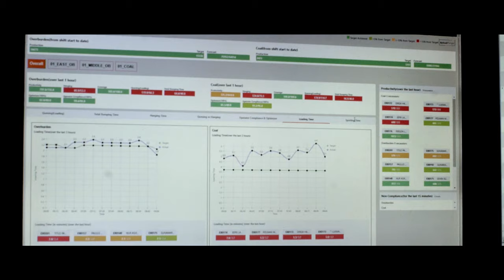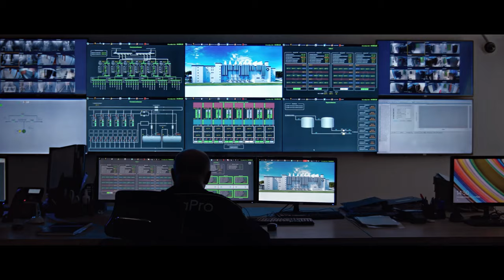Future of Manufacturing | Global Lighthouse Network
The World Economic Forum's Global Lighthouse Network brings together 44 of the most advanced factories in the world that are showing leadership in applying technologies to drive financial and operational impact at scale. Learn how these factories are connecting value chains end-to-end, preparing workforce and optimizing processes towards a more sustainable and inclusive future.